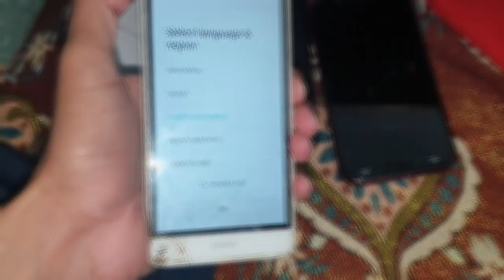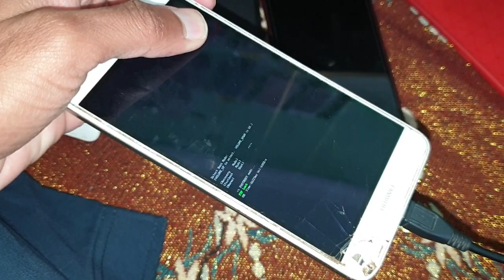TIT U02 FRP Bypass | HUAWEI Y6 PRO FRP Bypass TIT-U02